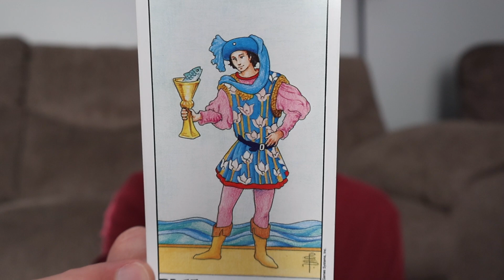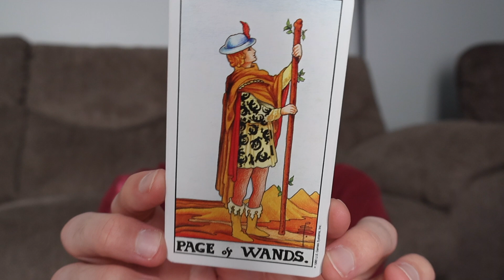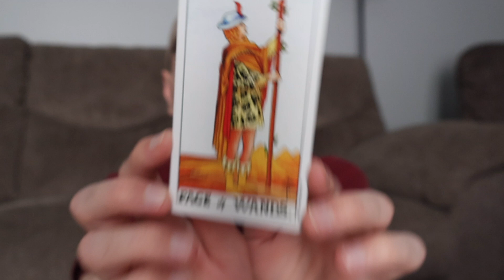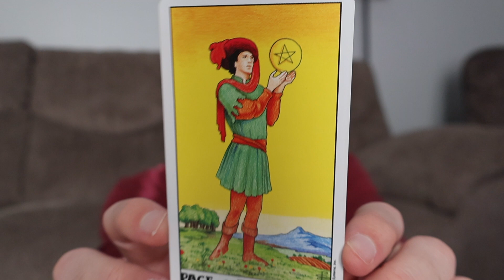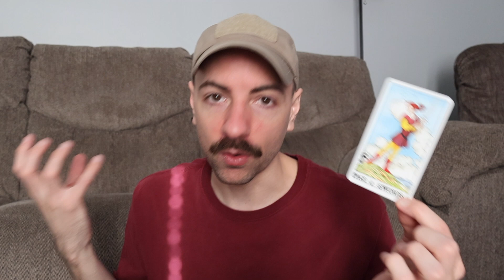PAGES - Healers in the Courts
As previously mentioned with the Knights, this is only the START of a much deeper conversation to be had regarding the Pages and all they have to offer and teach us.

***Any advice provided should never be used in place of licensed medical, financial, or psychiatric care.